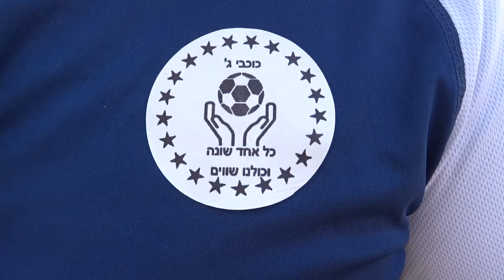הליכות ג'יין שכונה ג 25.5.2022 [] Jane's Walk - Be'er Sheva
"הליכות ג'יין" - סדרת סיורים רגליים מודרכים הנערכים בערים ברחבי העולם. הסיורים נקראים על שם ג'יין ג'ייקובס שהייתה חוקרת תכנון ערים.
הסיורים מלווים בהרצאות בתחומים מגוונים הנוגעים לאותה עיר או שכונה, כגון אדריכלות, קולינריה, זכויות עובדים, אמנות או סביבתנות. הסיורים מאורגנים תמיד בידי מתנדבים, ההשתתפות בהם חינם, והם פתוחים לכל אדם.
ניר נוי: תושב שכונה ג' מזה 14 שנה ופעיל חברתי הוביל את "הליכות ג'יין" בשכונה ג'
 "אורות בשכונה"
הליכה בין מוקדי הפעילות של הפעילות הקהילתית בשכונה ג'. נתחיל במפגש עם שי תפרי בגן פז בו הוא יספר על קבוצת הכדורגל "ילדים ג'". משם נעבור ברחוב גאולים ונספר על מאבקנו למרחב ציבורי נעים יותר- וזהירות בדרכים ברחובות השכונה. נמשיך לרחבת מקלט ג/14 - פינת חמד שבה מדריכי דרור ישראל יספרו על פלייסמייקינג ועל הפעילות במקלט במבצע "שומר החומות". נסיים במפגש עם תמנה עורב ברחבת קולנוע אורות, בו היא תספר על הפעילות לשימור הקולנוע, קבוצת הפייסבוק שהקימה ועל ילדותה בשכונה בתחילת שנות ה-60.